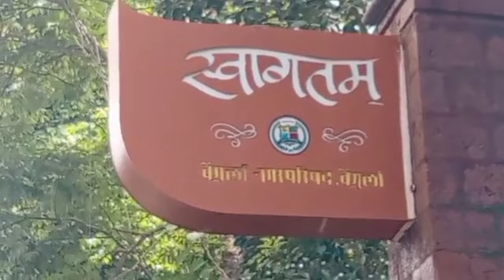Vengurla Complete tour || वेंगुर्ले || वैगुलै ची सफर || वैगुलै भटवाडी